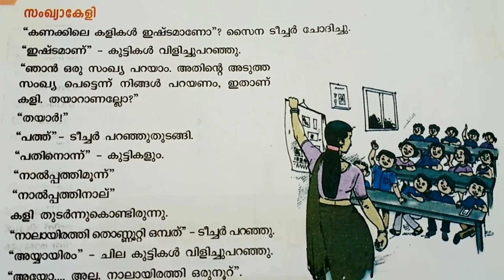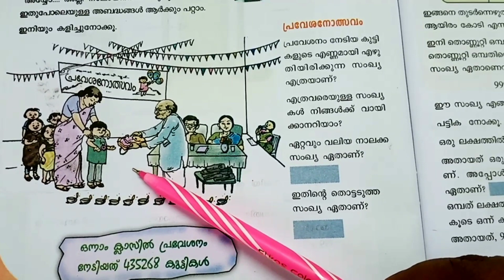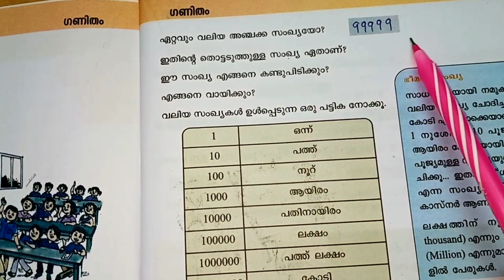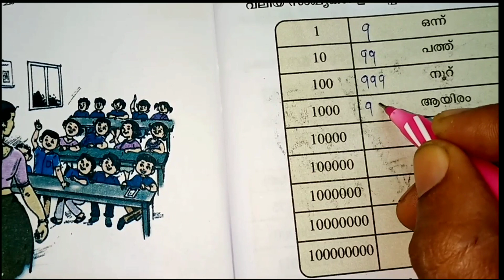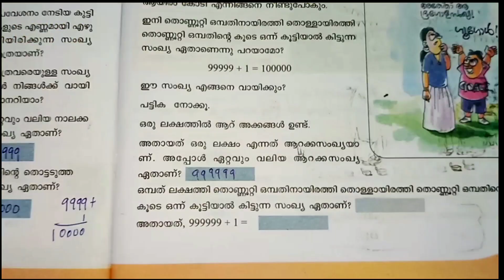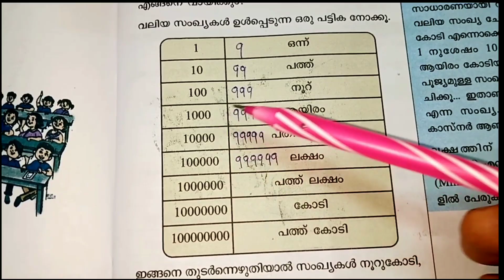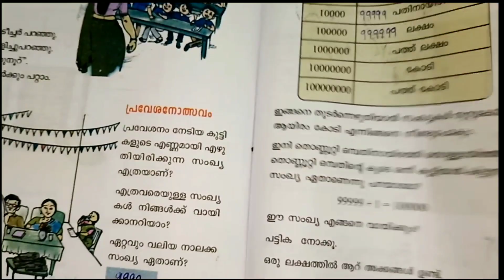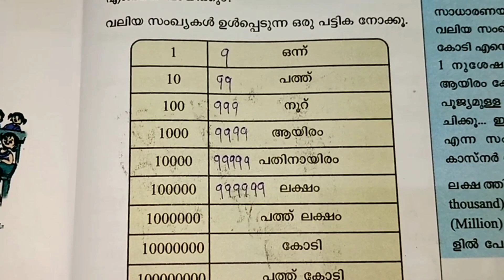സ്റ്റാൻഡേർഡ് 5 ഗണിതം // യൂണിറ്റ് 1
Kerala syllabus fifth standard mathematics  unit 1(malayalam medium)